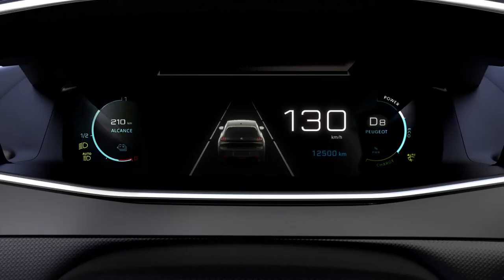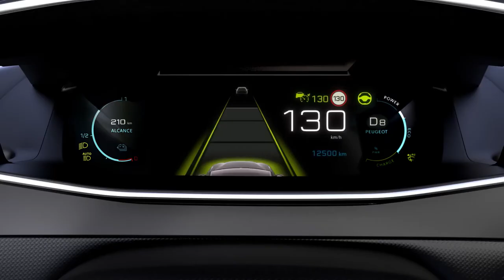Sistema de Piloto Automático e Alerta e correção de permanência em faixa do novo e 208 GT